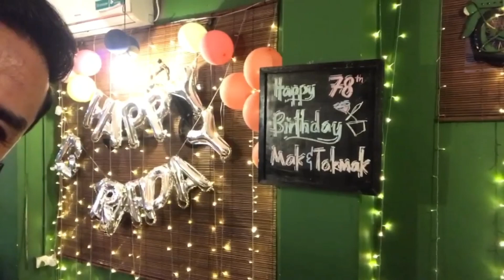Sebakk Norman Hakim buat ibunye menangis???? apa dah jadi!!! majlis bertukar menjadi sebakk?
Hebat Norman Hakim, memuliakan ibu. Apa kata anda?